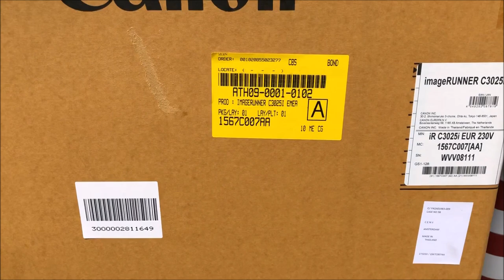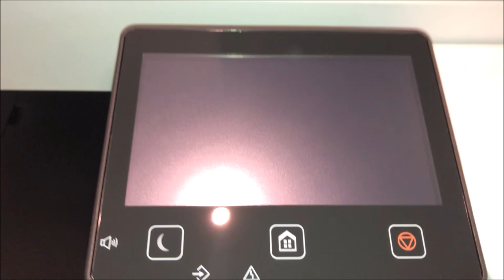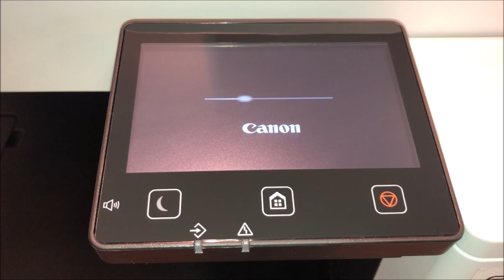Canon imageRUNNER C3025i unboxing and review A3 color Copier.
High-quality colour A3 all-in-one for busy offices
A reliable A3 colour multifunctional, delivering value for demanding offices through high productivity and quality printing - a complete document workflow ecosystem.